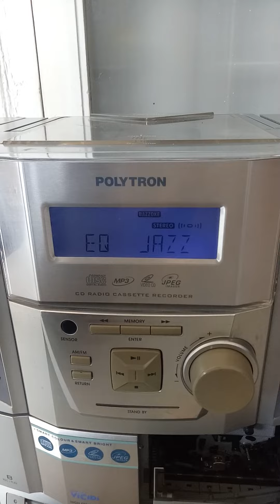Polytron Grand Vcd